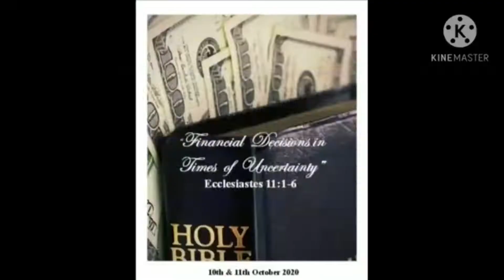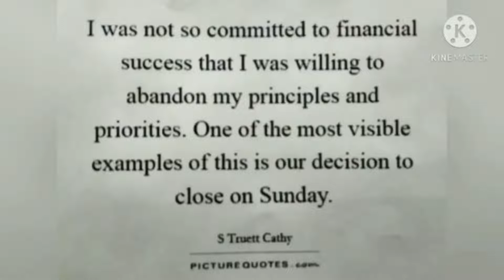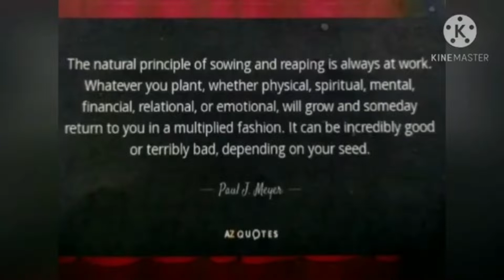FINANCIAL DECISIONS IN TIMES OF UNCERTAINTY || 5 minutes teaser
LIFEWAY FULL GOSPEL CHURCH

FINANCIAL DECISIONS IN TIMES OF UNCERTAINTY
Ecclesiastes 11:1-6
Full Sermon [ 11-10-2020] By Dr. Wendell S. Aquino, D.Min Video by: LFGCMediaministry